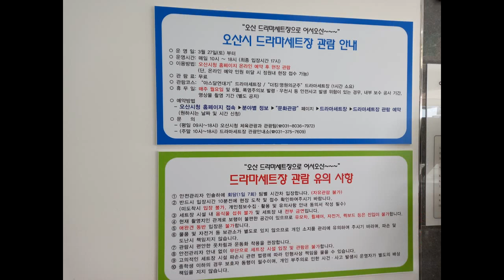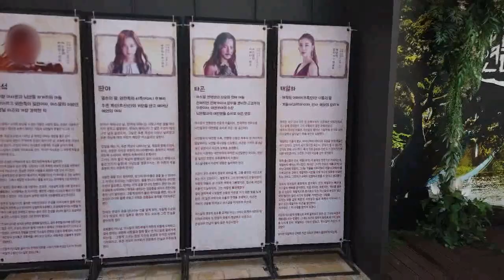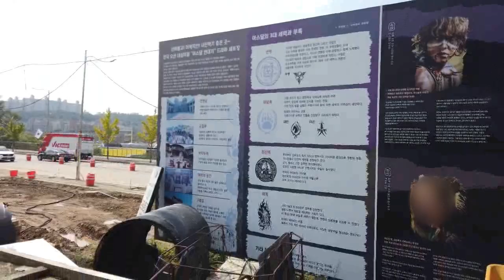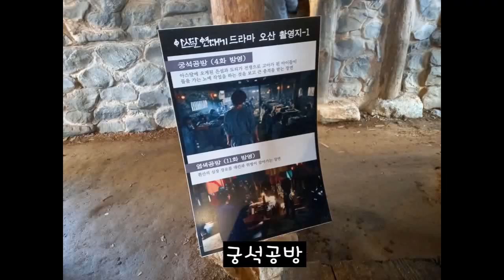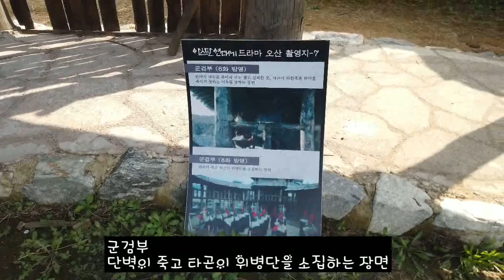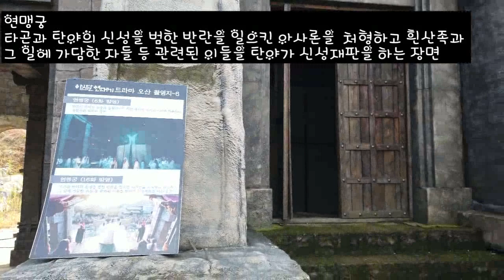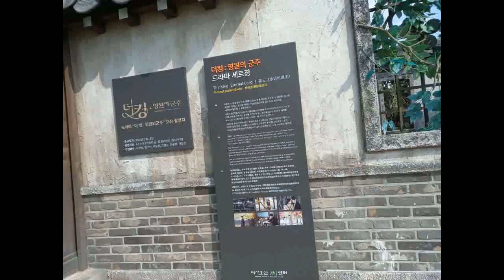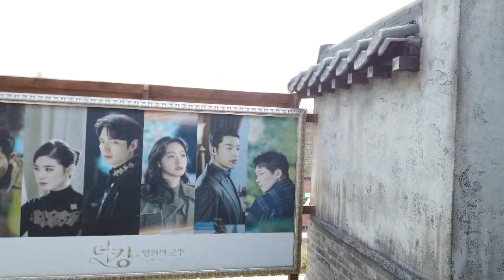경기도 오산 아스달연대기 더킹 영원의 군주 드라마세트장 관람으로 힐링만땅받고왔네용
경기도 오산시 내삼미동 북삼미로 42
아스달 연대기 드라마세트장 관람 인터넷 사전예약은 아래 사이트로 해야 해요